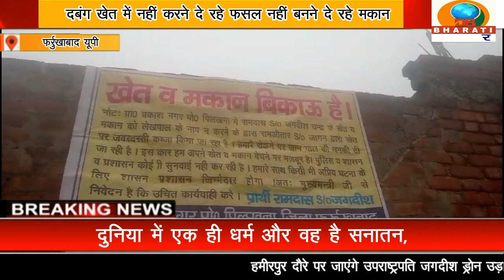फर्रुखाबाद यूपी: दबंग से परेशान किसान ने खेत को मकान बिकाऊ के लगाए पोस्टर/DB BHARATI SAMACHAR/